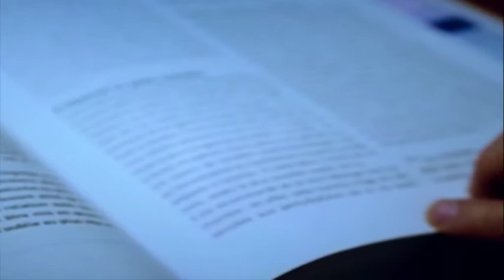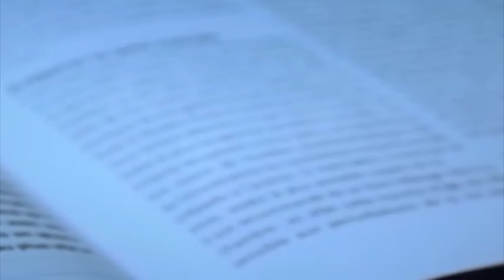L'autisme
Cet épisode de Valeurs et Famille aborde l'autisme. M. Daoud Tatou nous éclaire sur cette pathologie et la multiplicité de ses formes.